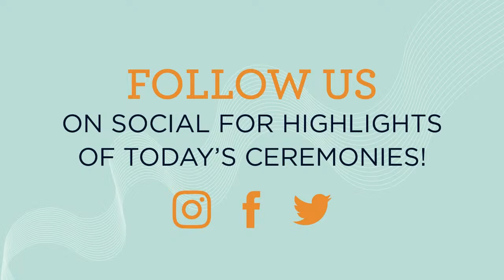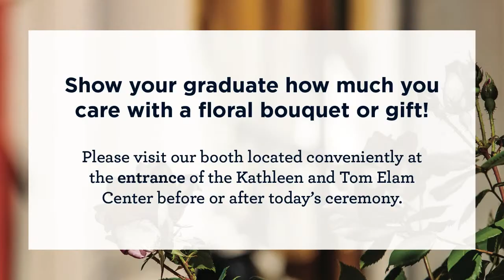UT Martin Fall 2023 Commencement, Dec. 9 at 2 p.m.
UT Martin Fall 2023 Commencement